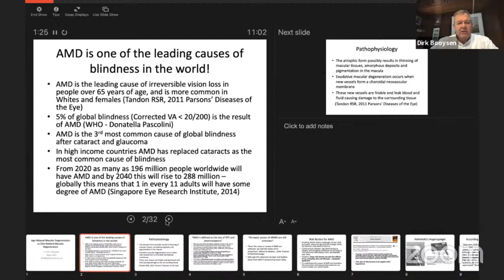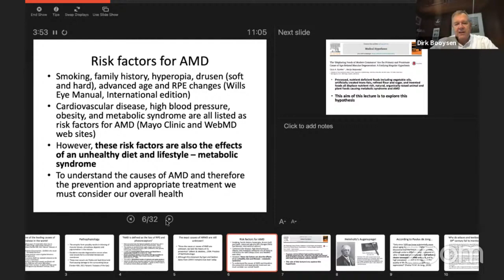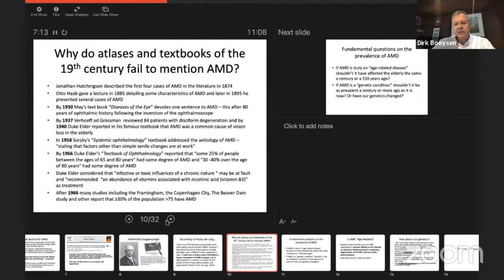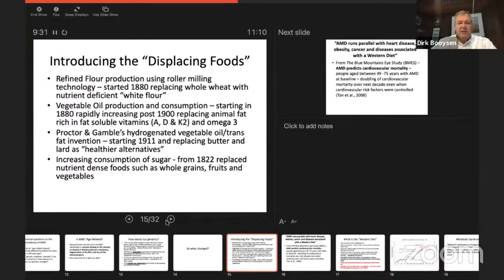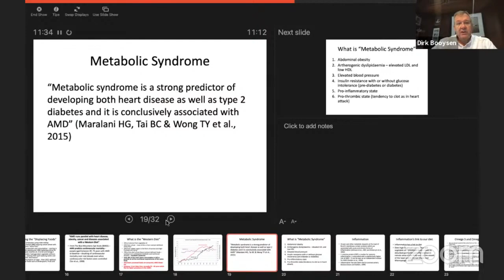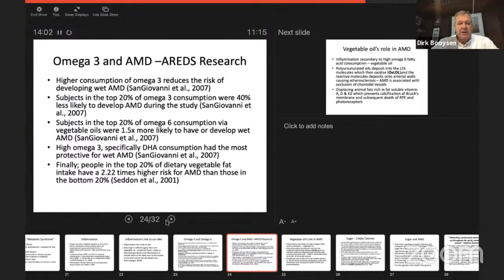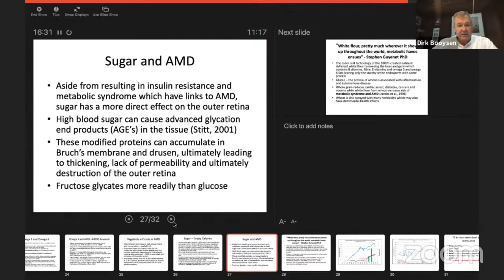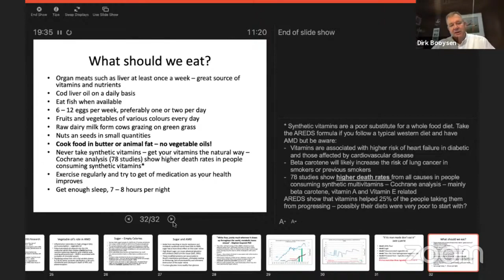Diet related macular degeneration || Dr. Dirk J Booysen || AOE || Mero Eye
Abastract:
AMD is defined as the loss of RPE and phoropters: Rods and cones have the highest metabolic activity of any cells in the body followed closely by the RPE. This requires an excellent blood supply, oxygen and nutrients (vitamins, minerals, carotenoids, lutein, xeaxanthin, DHA, glucose, amino acids, cholesterol, etc). In AMD, the choriocapillaris blood volume and blood flow is substantially reduced, Bruch’s membrane thickness and calcifies with age secondary to basal laminar deposits (much more severe in AMD), leads to diminished transfer of nutrients and waste products.
 Vitamin K2 deficiency may play a significant role in the calcification of the soft tissues of Bruch’s membrane-similar to what does in the coronary vessels. The exact causes of ARMD are still unknown. Since the cause or causes of AMD are unknown, we lack the means of its prevention.

Smoking, family history, hyperopia, drusen (soft and hard), advanced age and RPE changes, cardiovascular disease, high blood pressure, obesity and metabolic syndrome are all listed as risk factors for AMD. However, these risk factors are also the effects of an unhealthy diet and lifestyle-metabolic syndrome. To understand the causes of AMD and therefore the prevention and appropriate treatment we must consider our overall health.
There are some Fundamental questions on the prevalence of AMD. If AMD is truly an “age-related disease” shouldn’t it have affected the elderly the same century or a 150 years ago? If AMD is a “genetic condition” shouldn’t it be as prevalent a century or more ago as it is now? Or have our genetics changed?  Is AMD “Age-related?” Research have tied the cause of AMD repeatedly to vascular disease in the choroid, and altered or thickened Bruch’s membrane, degeneration of the RPE and loss of the phoropters. How does this tie with our diet? How about our genetics? The current AMD epidemic can’t be due to faulty genes, which have a stable prevalence over a long period of time. However, genes can have an influence on susceptibility. The field of epigenetics state that our environment can dysregulate our genes. It’s not our genetics that changed over the past 150 years but rather our environment-particularly our food supply. This changes our epigenetic which lead to devastating pathological changes. So, what changed? Introducing the “displacing foods”
Refined flour production using roller milling technology started in 1880 replacing whole wheat with nutrient deficient “white flour”. Vegetable oil production and consumption started in 1880 rapidly increasing post 1900 replacing animal fat rich in fat soluble vitamins (A, D and K2) and Omega 3. Increasing consumption of sugar from 1822 replaced nutrient dense foods such as whole grains, fruits and vegetables

About Us
We are a foundation of registered eye health professionals and optometry students who collaborated for philanthropic work. Our foundation advocates worldwide primarily for the academic upliftment of the ophthalmic fraternity. We are strongly focused to provide quality education in a most-cost effective way from experts all over the world. To fulfil the same, we conduct free webinars in the name of ‘Eye Talks’ continuously through the accreditation of CE to the attendees for maximizing their potentials and academic achievements.

Similarly, we encourage clinicians to execute specialities practice at their level through the conduction of different sub-speciality-based programs. On top of these, we have our own Journal and Magazine as a source of perpetual sharing of the knowledge and information, ideas and innovations on the global research map. We intend to deliver current updates in eye health in conjunction with eye care services by this virtue. Over and above, we strive to bring together experts’ experiences and energy of juvenile eye care practitioners to create a sustainable impact on eye care and the public.

Considering the need for lessening the current global threat, we also organize several eye health awareness programs like myopia awareness and digital detoxification programs for the public.